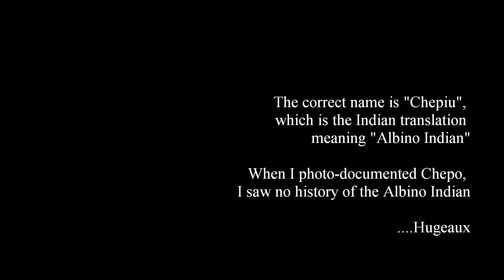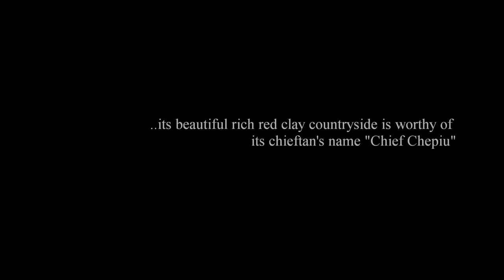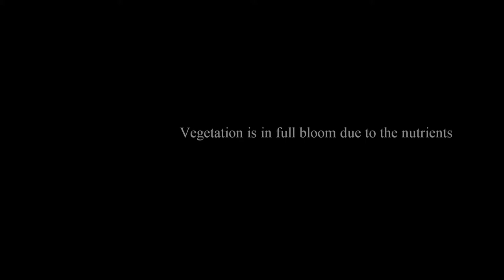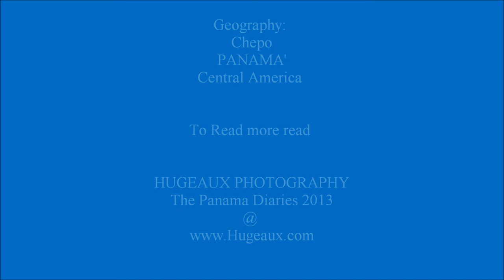Hugeaux Photography:The Land of The Albino Indians: Chepo, PANAMA' 2013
This photo-documentary is dedicated to the Kuna (Cuna) Chief Chepiu and the Albino Indians of Panama and Colombia.  This was once their land.  To learn more read: The Panama Diaries 2013 @ and.or use any Internet search engine: Albino Indians